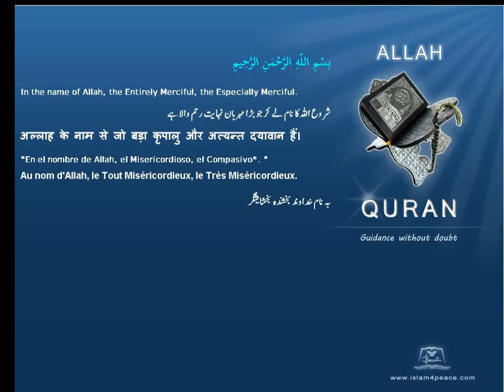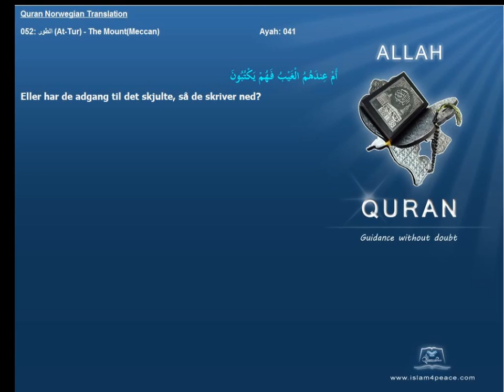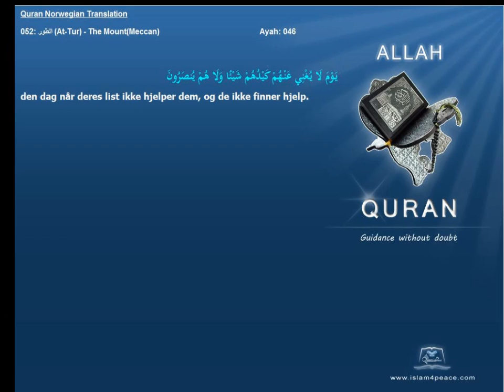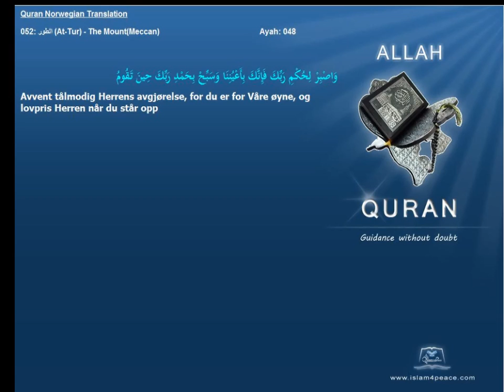Quran Norwegian Translation 052 الطور At Tur The MountMeccan Islam4Peace com